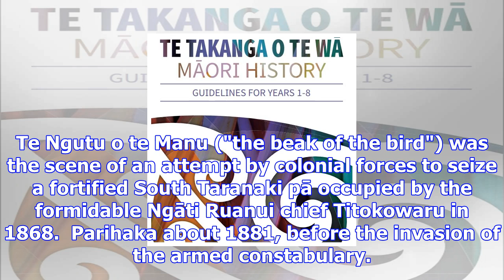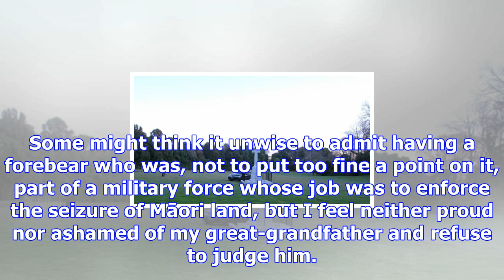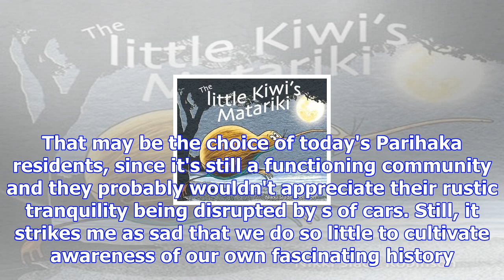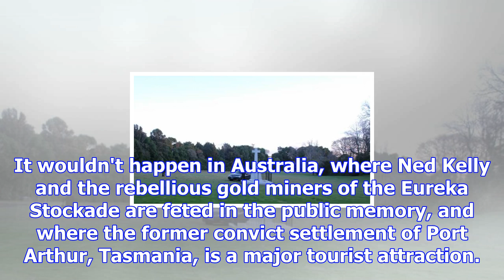Kiwis too quick to discard rich and important new zealand history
KARL DU FRESNE Last updated 05:00, November 29 2017 Te Ngutu o Te Manu, the Beak of the Bird, where ...